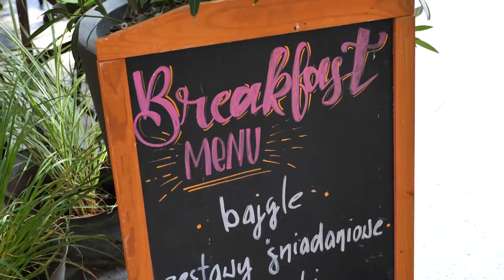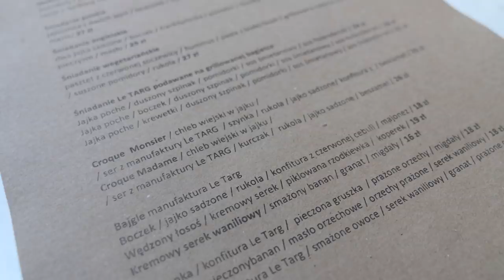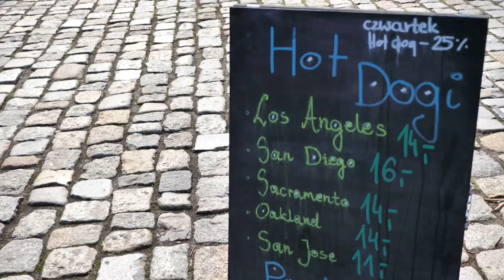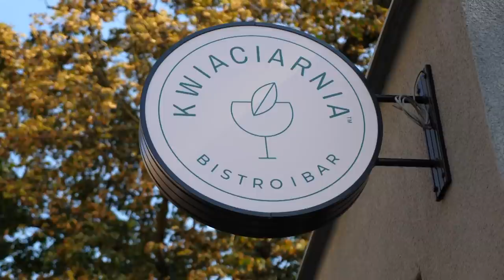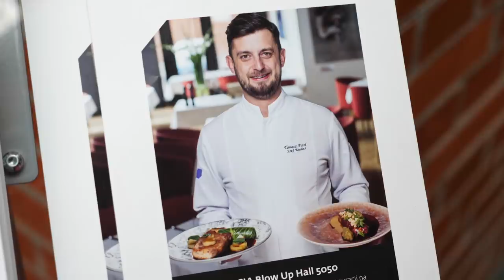Jem kolację u zwycięzcy TOP CHEF Polska za 250 PLN - Stary Browar (Poznań 2019) | GASTRO VLOG #258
W najnowszym odcinku z serii GASTRO VLOG jem kolację u zwycięzcy Top Chef Polska. Miało to miejsce w centrum handlowym Stary Browar (Poznań). Hotel, który znajduje się w galerii, ma w swojej ofercie restaurację, której szefem kuchni jest Tomasz Purol - TOP CHEF piątej edycji. Jacy są inni wygrani Top Chef Polska? Przekonajcie się sami! Pozdrawiam,
Maciej je (2019).

Film powstał we współpracy ze Starym Browarem w Poznaniu.